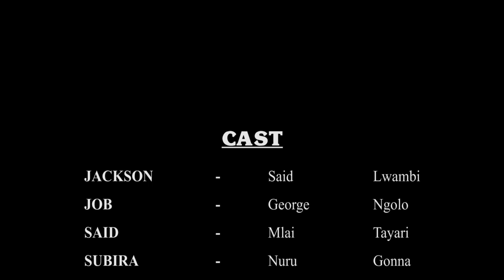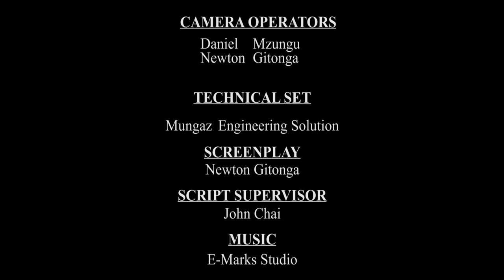Majaliwa Series Episode 1(Pilot Episode) - Best Kenyan Series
Majaliwa is a riveting story about Love and Betrayal.  Who wins and who loses?
Strarring:   Said           Lwambi
                   Gladwell    Mnyika
                   Nuru           Gonna

Wounds caused by betrayal hurt more than those that bleed. Is it really necessary to visit harm on all those who hurt you?